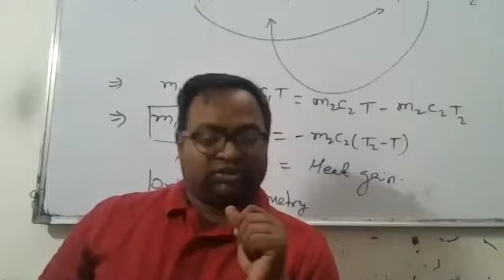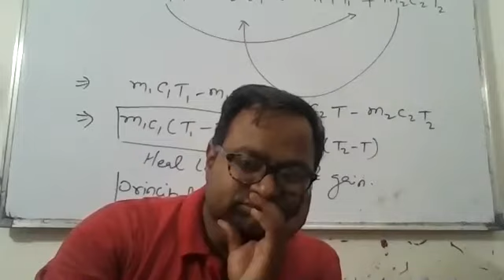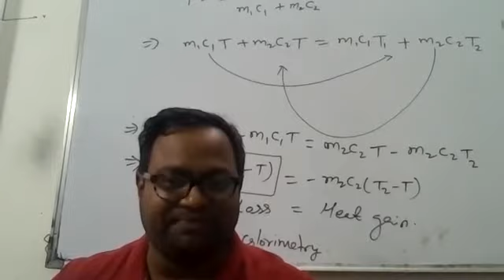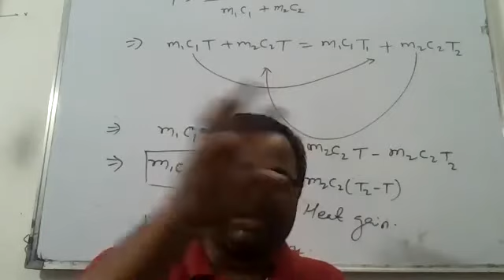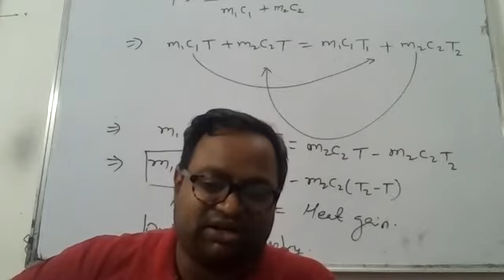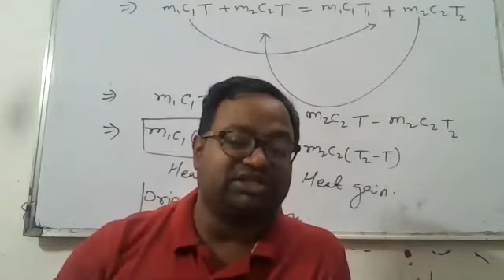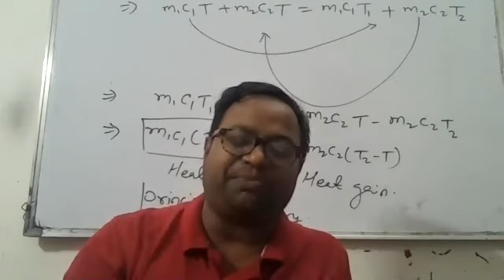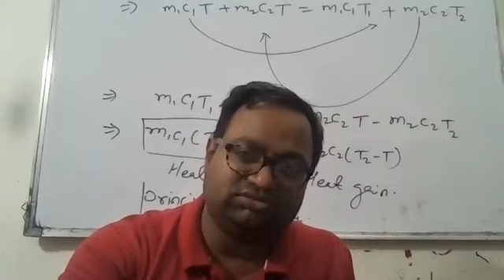Analysis of Questions of principal of calorimetry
Topics:-Problem Practice on Calorimetry.
For:- JEE/NEET/NDA/11th/KVPY/Foundation Course/NTSE
By:- Pandey Sir (Physics Wale)